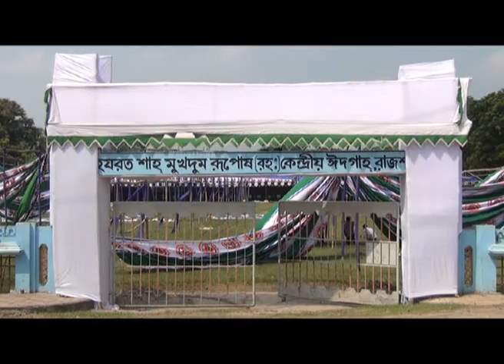Rajshahi EID Jamat preparation Footage 05 10 20141